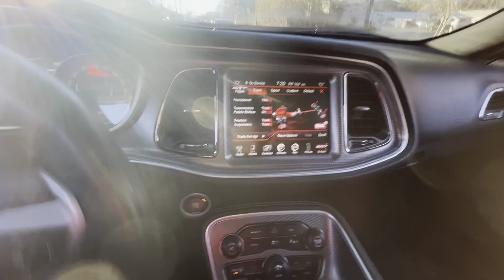HOW TO GET A HELLCAT AT 12 YEARS OLD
YouTube Mrnodaysoff